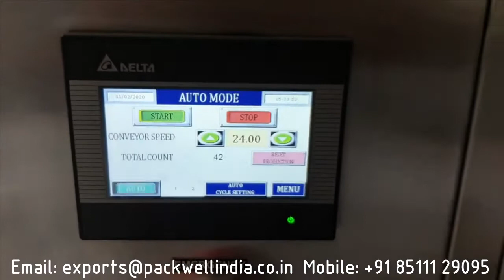Automatic oil filling machine, liquid oil filling machine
PACKWELL INDIA MACHINERY